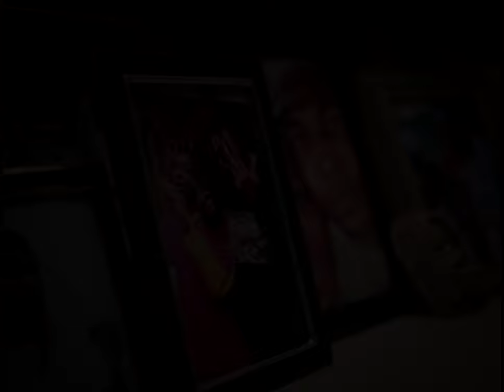Lil Keed - Long Way To Go [Official Trailer]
The official trailer for Lil Keed's "Long Way To Go" - OUT 2/3